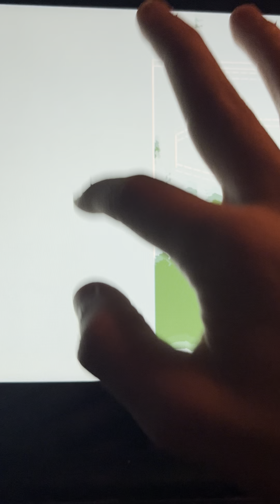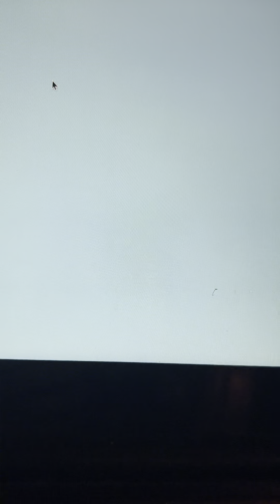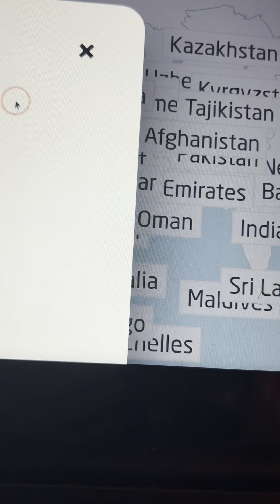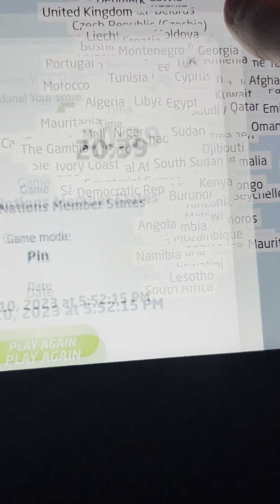Can a 11-year-old name all the countries in the whole entire world ￼